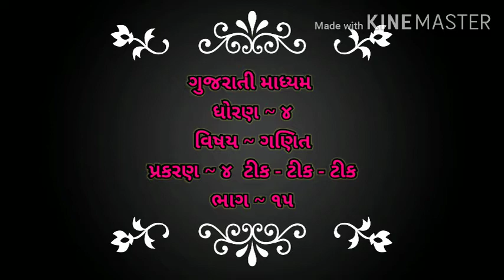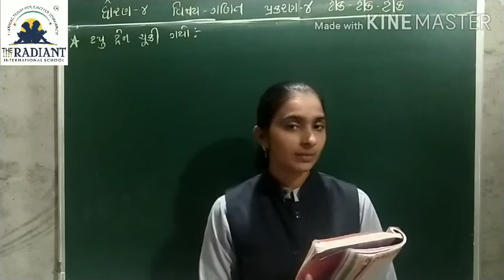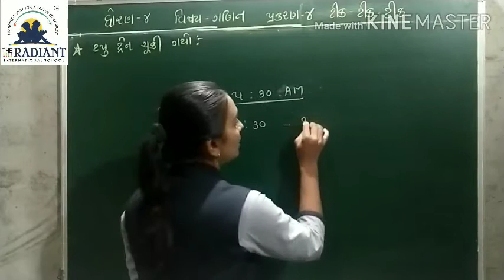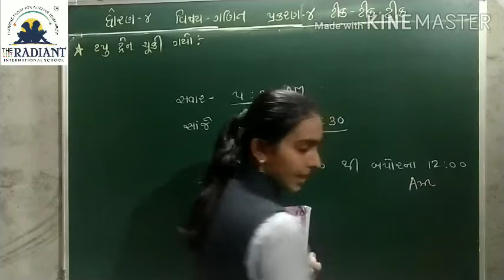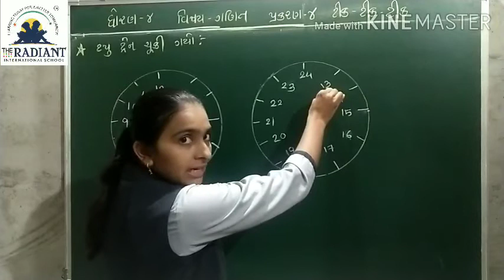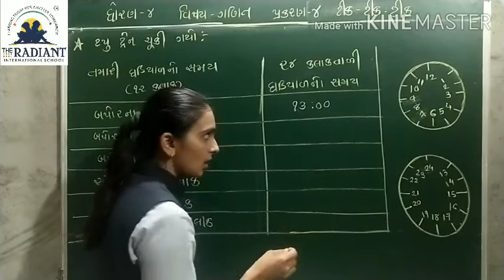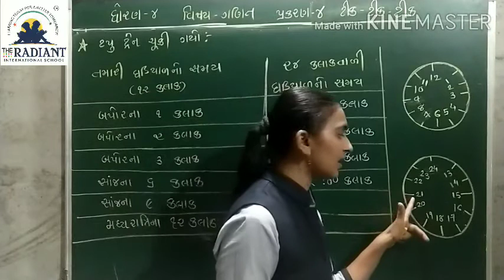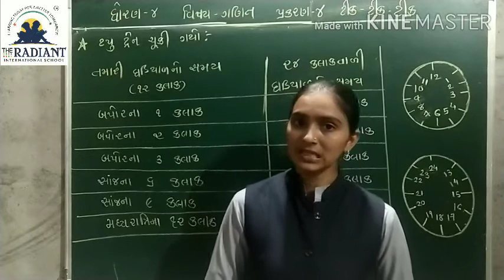GUJ MED STD 4 MATHS ch 4 ટીક ટીક ટીક part 15